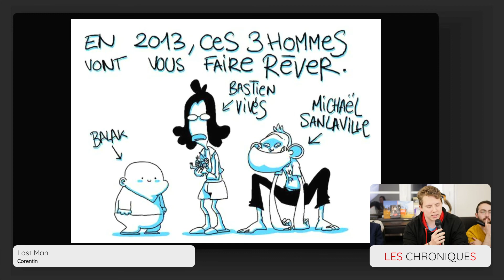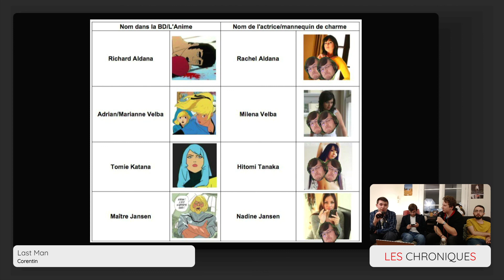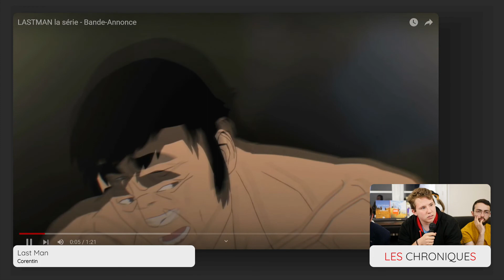La Chronique ̶s̶ de Corentin - Last Man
↓↓↓ Retrouvez-nous sur Twitch pour de futures émissions ↓↓↓

Découvrez avec Corentin Last Man, une excellente BD et série d'animation française.

Avec Bastien, Florent, Corentin et Joshua en plateau,
Mathis, Rams à la technique.

Suivez Rv & Co  sur les réseaux pour ne rien louper de nos prochaines productions :